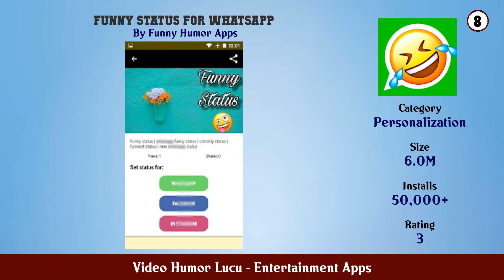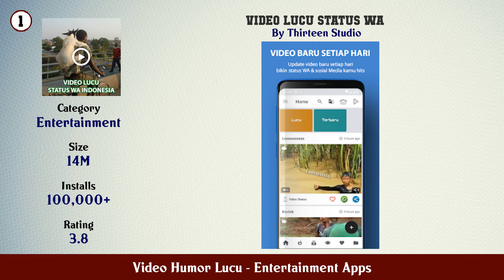Top 10 Video Humor Lucu Android Apps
In this video we have listed Top Video Humor Lucu Android Apps. This video is for information and reference purpose only.